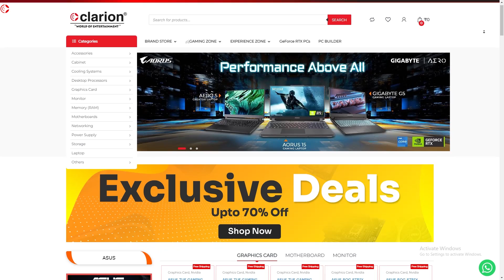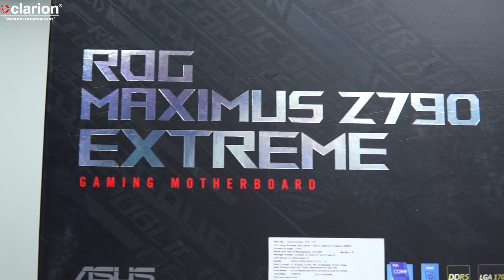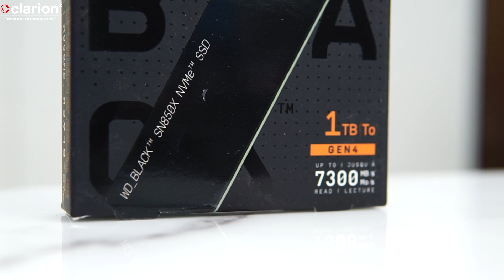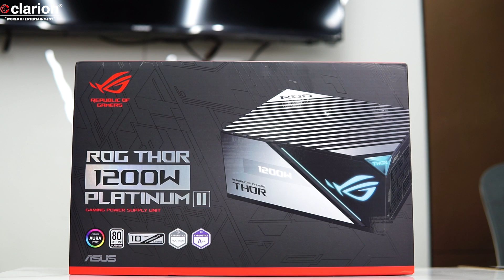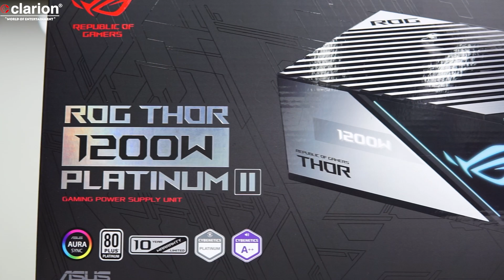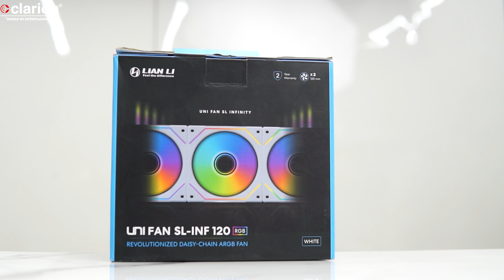ULTIMATE ROG PC Build! | Rs 7.5 Lakh Gaming Pc Build | Clarion Computers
Hey, guys welcome to Clarion Computers. Here Is the ultimate gaming PC build with a budget of 7.5 lakh rupees! We have carefully selected the best components to build a gaming PC that will blow your mind. With this budget, we have picked the most high-end components to ensure that you have an unparalleled gaming experience. Overall, this gaming PC build with a budget of 7.5 lakh rupees is truly a masterpiece. So, if you are a true gamer looking for the best possible gaming PC, this build is perfect for you! #7.5lakhgamingpcbuild

Address: 4, Madan St, near E Mall, Esplanade, Chandni Chawk, Bowbazar, Kolkata, West Bengal 700072

Best Gaming PC Build Under 1.15 Lakh: ht  tps://youtu.be/nwSgnhnVGHQ

Music Credits

 • Sheherazade – VDG...

gaming pc build under 7.5 lakh
under 7.5 lakh pc build
7 lakh gaming pc build
6 lakh gaming pc build
7 lakh pc build
7 lakh gaming pc
gaming pc, pc build
editing PC Build
RTX 4090 PC Build
All rog pc build
all rog gaming pc build
750000 Gaming and editing pc build
best gaming and editing pc build full setup
full setup pc build
Gaming pc build under 7.5 lakh rupees
best gaming pc build under 7.5 lakh